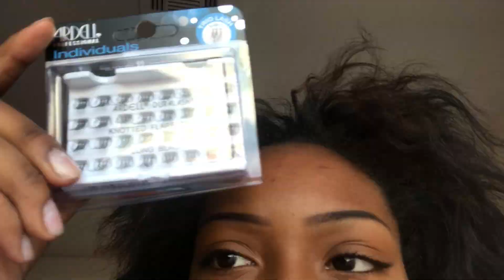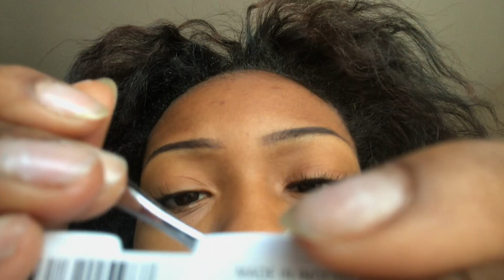How to: Apply Individual Eyelash Clusters | Jada Newman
Hey loves, I'm showing you guys how I apply my individual lashes quick and easy and in under 10 minutes. I will link the products I am using below.